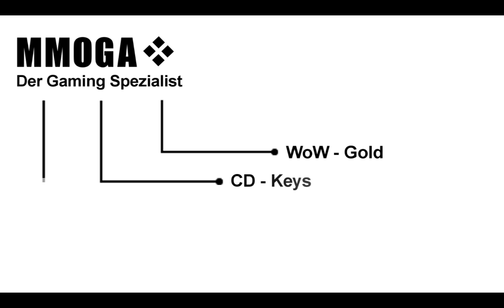Vanions Cataclysm Schurken Preview - Der Meuchelnbaum by Irae AoD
Falls ihr Anmerkungen habt, in den Comments!